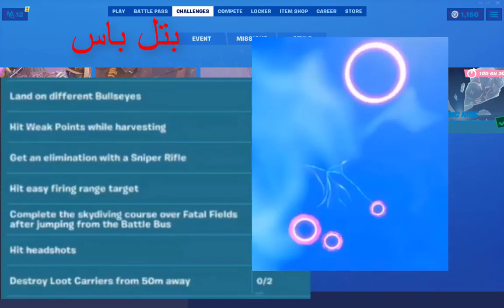فورت نايت | شرح جميع تحديات نقطة الهدف الاسبوع التاسع ( دمج بوتات )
شكرا على المشاهده
كود الدعم : GhostSniper
إن أحسنت فمن الله، وإن أسأت فمن نفسي والشيطان
ياليت تصلي على النبي قبل ما تخرج من المقطع ♥